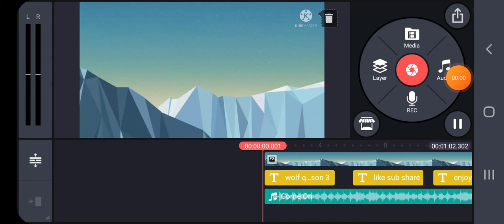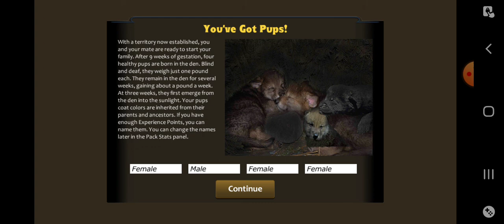wolf quest the movie part 17 (lily is a mother)